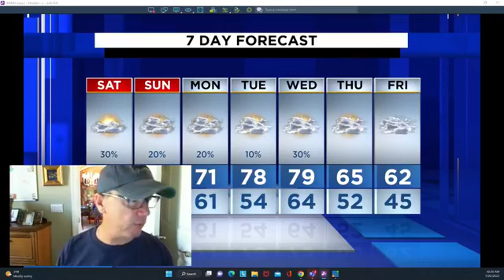Florida Weekend Weather Is Changing Fast.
Talk To Tom Time Checking The Weekend Forecast. Cold Front Chills Us Saturday,  Chief Meteorologist Tom Sorrells Pinpoints the Weekend! Let's Go!